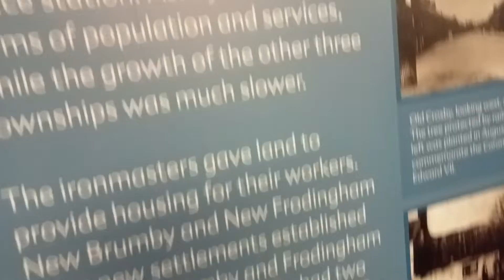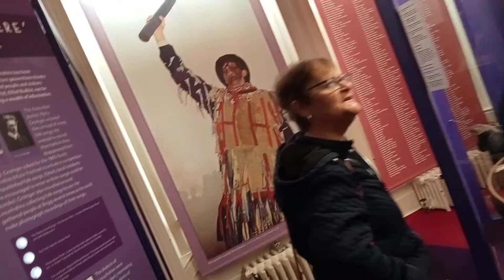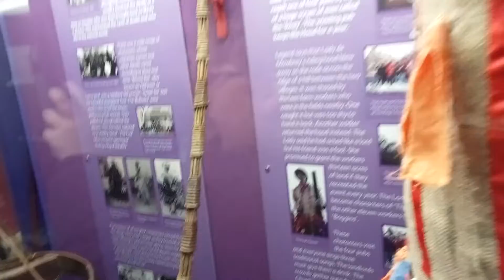North Lincolnshire Museum Scunthorpe uk